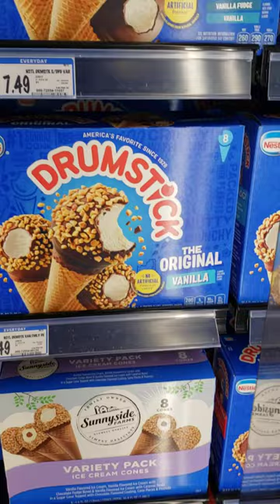Nestle Drumsticks Ice Cream😋